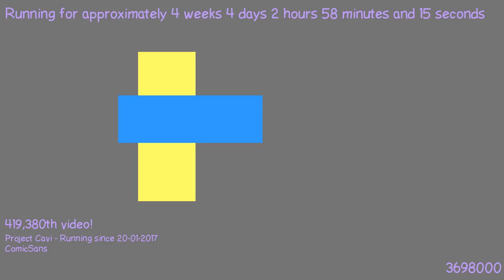1487725345 - Webdriver Cavi - H